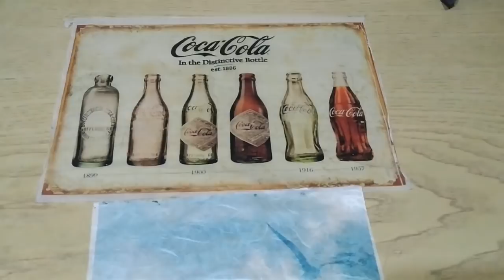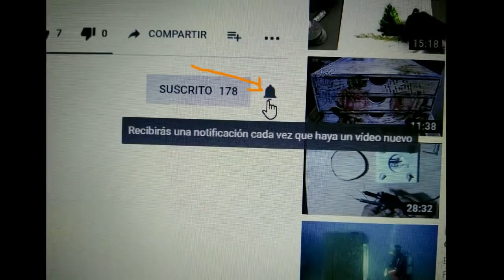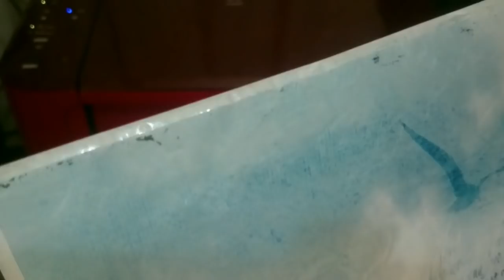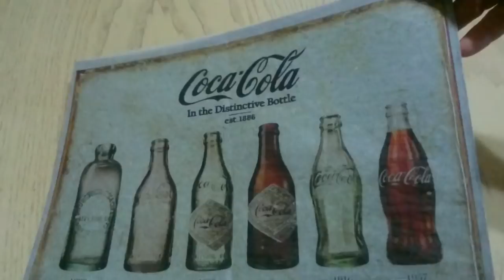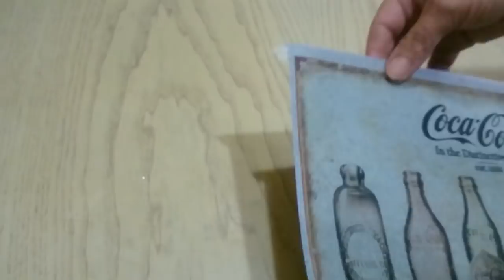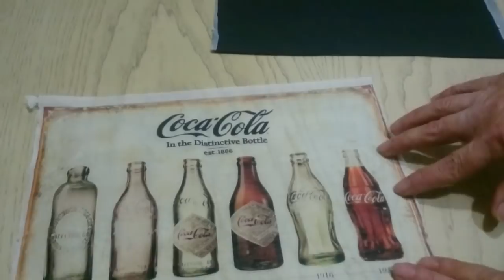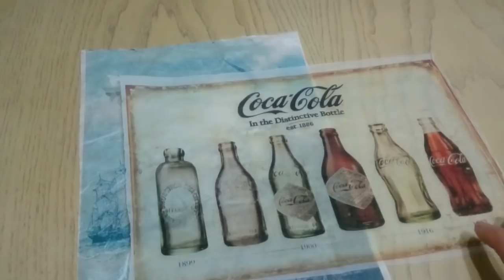IMPRIMIR🖨 imágenes en PAPEL DE ARROZ y SEDA en casa para hacer tus trabajos.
Podemos imprimir la imágen que nos gusta en papel de arroz y de seda, en casa y con impresora normal, para nuestros trabajos de manualidades, os explico como😍
Enlace del papel para imprimir:
De arroz
De seda